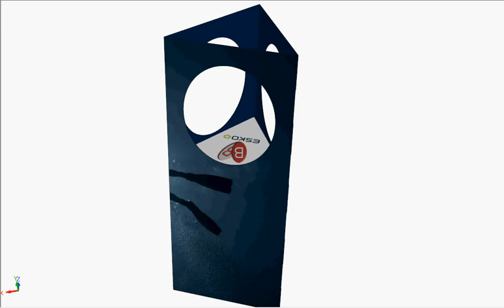Espositore totem oblò Parametrico Onda B 3 mm